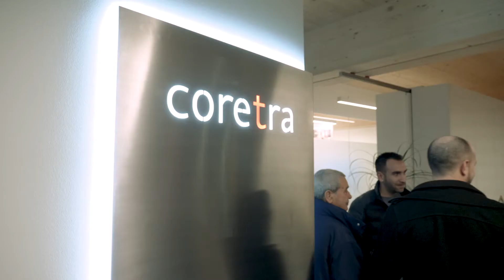After Movie Coretra